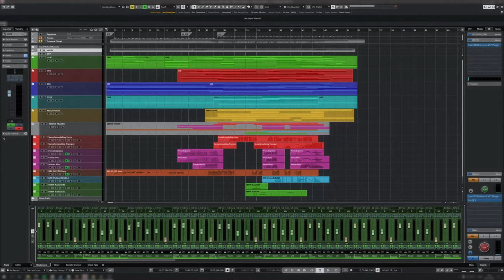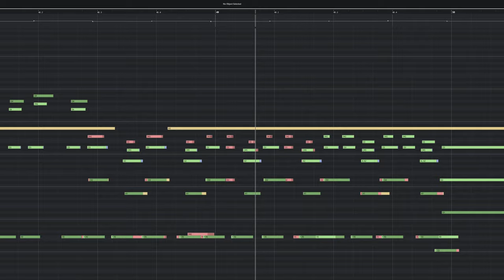PROJECT COLOSSAL - TREASURE PLANET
Original music by James Newton Howard.
"To the Spaceport" from Treasure Planet.
Mockup by Rico Derks with Project Colossal.

Added libraries:

STREZOV FREYA
STREZOV WOTAN
SPITFIRE BBC HARP
PROJECT SAM TRUE STRIKE
SAMPLEMODELING HORN
SAMPLEMODELING TRUMPET
NASHVILLE SCORING STRINGS VIOLINS
CINESAMPLES HOLLYWOOD WINDS RUNS

*Not the out of the box template sound. Small tweaks to EQ were done to match the original reference. Different mastering chain than the one it comes with.